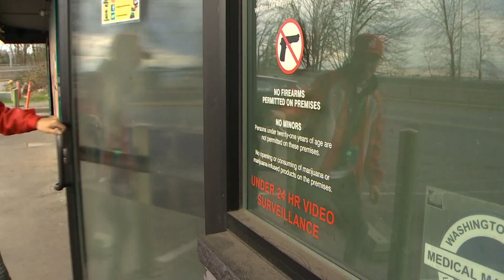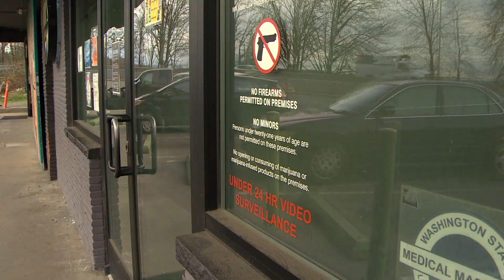Cannabis shops increasingly opt for armed, private security to protect themselves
Buddy's Cannabis hired private security after being hit with robberies twice in recent months.